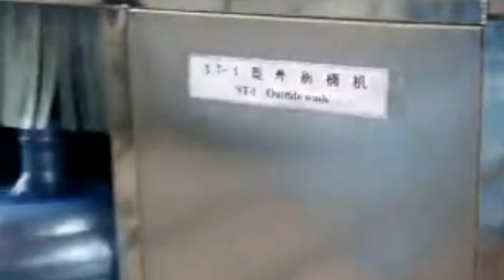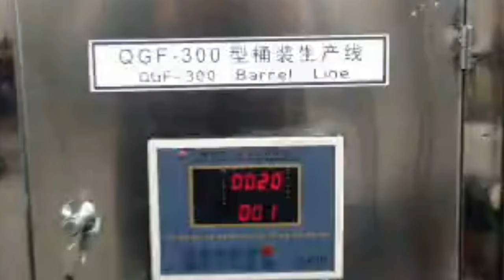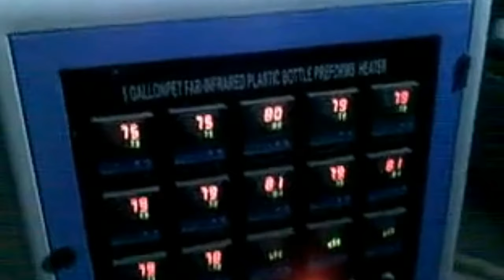botted material water filling line gallon filler fully automatic&semi auto bottles making machine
YX series botted material water filling line gallon filler fully automatic&semi auto bottles making machine designed and manufactured by our engineer team in cosmetic&food&pharma making and packaging machinery is widely used in the daily chemical industry like filler sealer machinery and such like.We as a famous manufacturer moreover can design and produce the packaging machine according to the special requirements from customers.
The whole line YX-WF series including the machine as below:
1. Convey Chain
2. Automatic caps removing machine
3. Automatic bottle outside washing machine
4. Automatic botte inside washing machine
5.Automatic bottle water filling capping machine
6. Manual labeling stage and steam shrink label machine
7. Automatic lifting& stacker crane(optional)
As for 3 gallon, 5 gallon and 6 gallon bottle water. Automatic removed cap, automatic brush washing the outside and inside of the bottle, automatic loading the bottle. The whole process of washing bottle, filling water, sleeve cap and pressure the cap in a closed tunnel, effectively prevent secondary pollution.
All parts contacting water are made of 304L stainless steel, with ozone-resistance and in compliance with food-grade standards. Nozzles are inserted to rinse the bottles thoroughly.Fast cycle system is adopted for heated alkali rinsing, drastically decreasing electricity consumption.Controlled by PLC, it is fully automatic.
Features of automatic gallon filling line:
► Full-automatic PLC control, full-automatic working, filling level, filling time adjustable.
►Food Class 304 or 316L stainless steel contact parts.
►All 304 stainless steel construction.
►Food Class PVC, 304S. S. Or 316L S. S. Pipeline, depends on the models.
►Internal bottles or external bottle washing with circular hot. Alkali, detergent, ozone, tap, pure water, depends on the models, or requirements
►Linear cylinder-pushed filling style, supper high precision, ( when the capacity up to 600BPH, adopt the rotary filling system ).
►Automatic cylinder-pushed capper system.
►Automatic cylinder-pushed empty bottles loading system to load the empty abrrel to the Washer Filler Capper full-automatically.
►Food Class stainless steel washing pumps and filling pumps.
►Food Class Fiber Glass clear windows.
►No bottle no washing, no bottles no filling, no bottle no capping.
►Available model of our 5 gallon filling machine ( washer filler capper ) 100 bottles per hour to 1200 bottles per hour.
►Fully-auto or semi-auto barrel de-capper, full-auto barrel outside and inside brusher, full-auto barrel loading machine, steam shrinking film machine and coding system can be chosen depends on what customer's need.
Process of gallon filling line :
Removed the cap- Brush washing the outside and inside of the bottle -Automatic loading the 5gallon bottle to washing filling capping machine-Automatic washing the 5gallon bottle by clean and purified water, automatic filling pure water into plastic bottle, sleeve and pressure cap on the bottled water -washing filling capping machine - Worker sleeve a tube label at the mouth of the 5gallon bottled water, then auto sealer will heating the label, then label will shrinking and got tight sealer the bottle mouth.
Our Factory since 1992 has been manufacturing the cosmetic&food making and packaging machinery.In these field we have the experience rich enough to solve the questions encountered by our customers from both home and abroad.For more information about various high quality machinery like YX series botted material water filling line gallon filler fully automatic&semi auto bottles making machine ,please email via or browse our